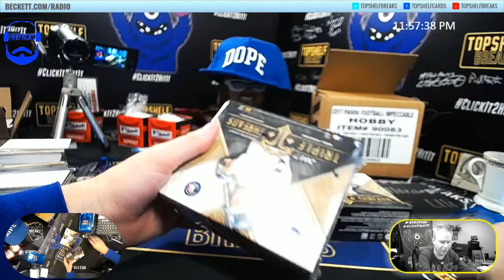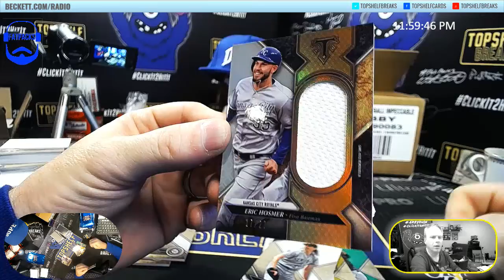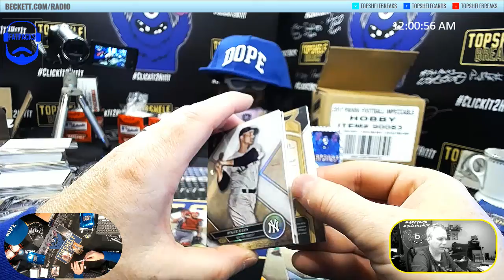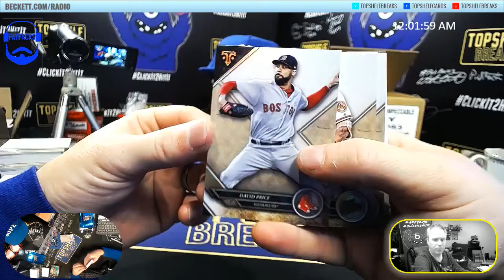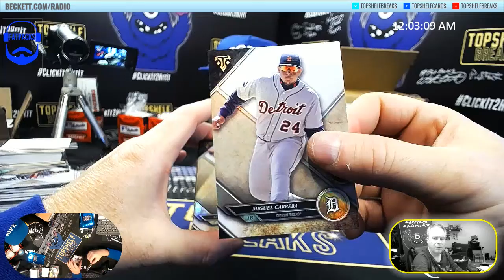AC T3 CHEESY DUAL BOX BOO